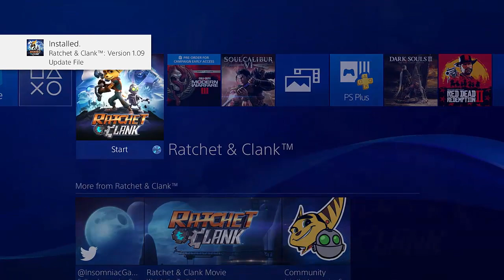Ratchet & Clank 2016 - The Movie Game (With Fries101Reviews)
Join Fries for his Final Solo Video as he takes a look at Ratchet & Clank 2016 aka The Movie Videogame for the PlayStation 4!